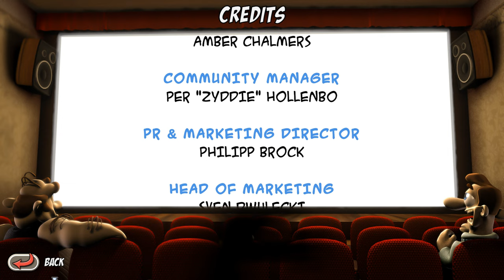Neighbours back From Hell 4K Full Walkthrough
Title: Neighbours back From Hell
Developer:  Farbworks
Publisher:  HandyGames

Plot:
In this HD Remaster of the beloved childhood gems Neighbours From Hell 1 and 2, you play the star of a cheeky TV Show who is constantly pranking his nasty neighbour in the most creative and hilarious ways. You want to replace a candle with a firework? What about replacing the shaving cream with the whipped cream? Go for it!